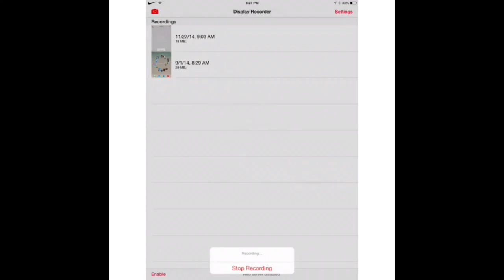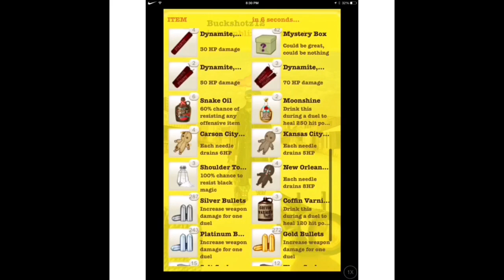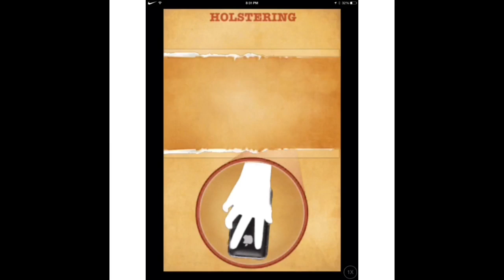High Noon Part 1